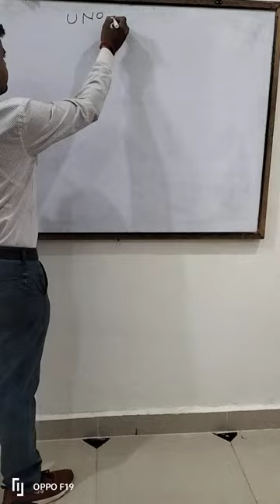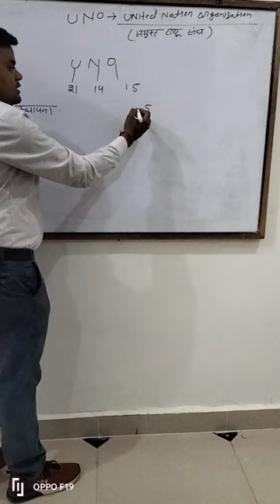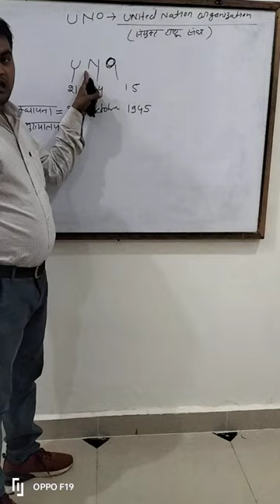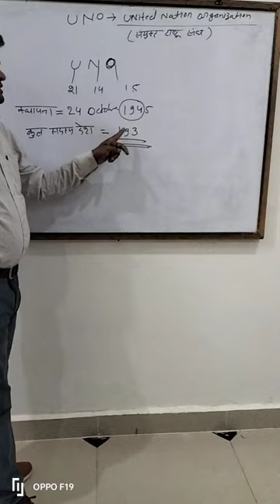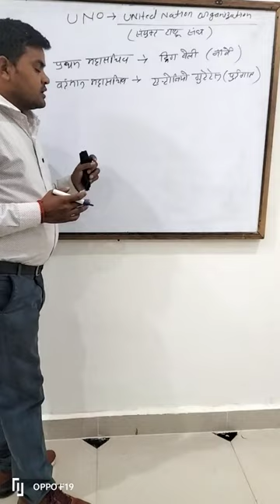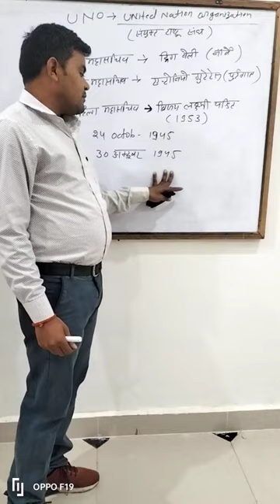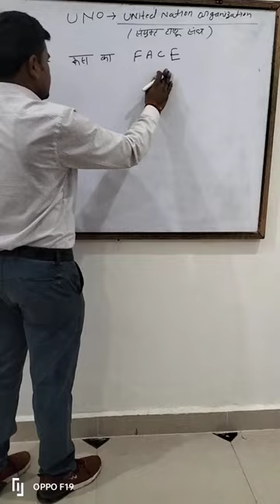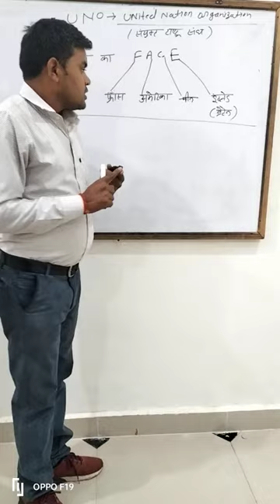UNO ki trick#education